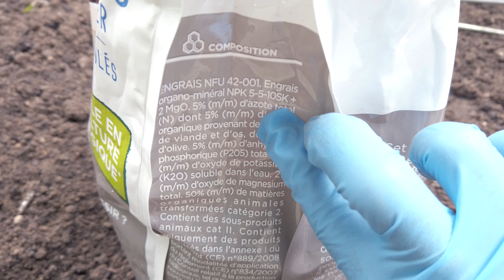5月的巴黎和DiDI一起来种番茄！底肥，支架，修剪，捆绑植株，伴侣花万寿菊，黄板都在这个视频里